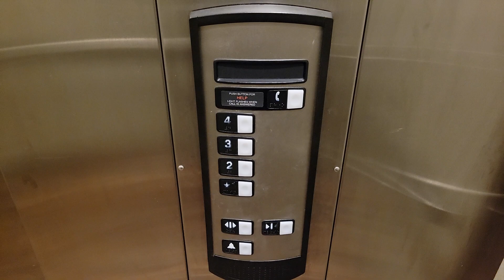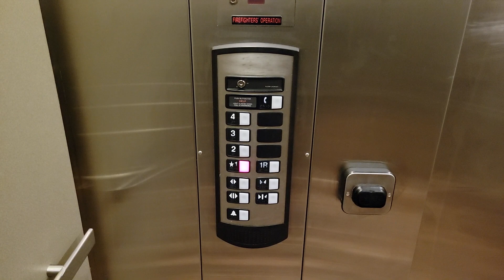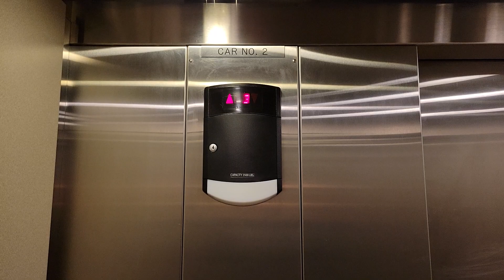Schindler HT 330A Hydraulic Elevators - Hampton Inn & Suites, Hudson, WI